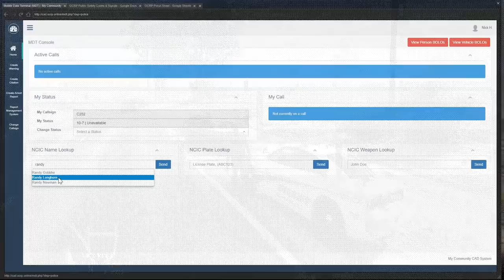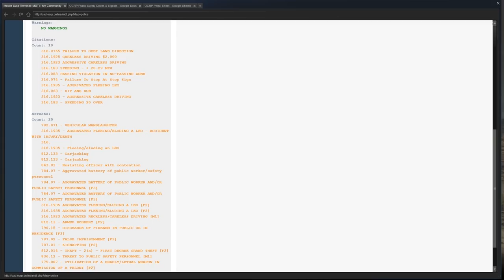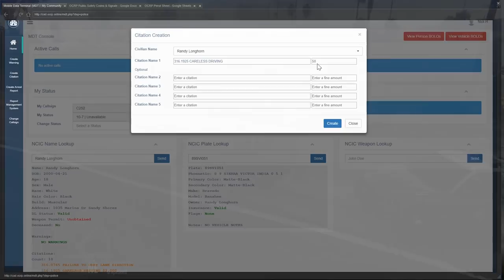Boy Racers! (LEO) OCRP #32 | GTA V Roleplay!